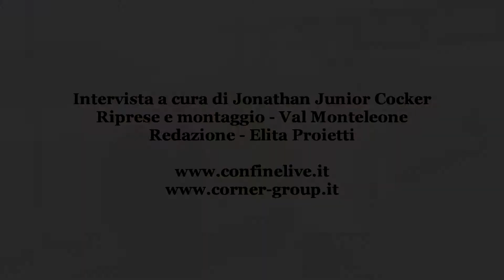Videointervista - Centro sportivo "Le Salere"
Jonathan Junior Cocker intervista il Mauro Bencivenga e Marino Bernardini, C.T. e presidente della nuova società sportiva della Piana del Cavaliere.